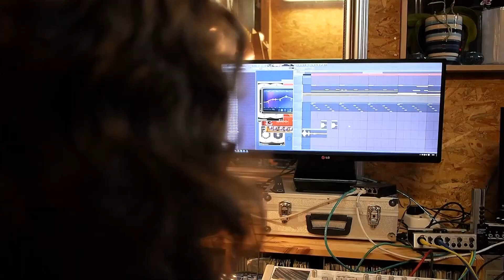" Rianxeira" à la jota villa à Maule avec Jean-Claude et Robert.